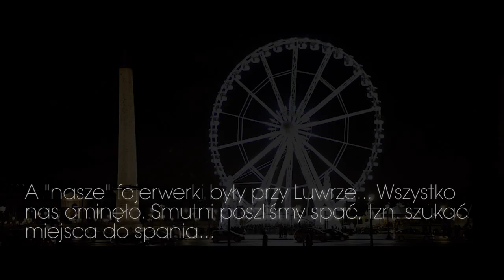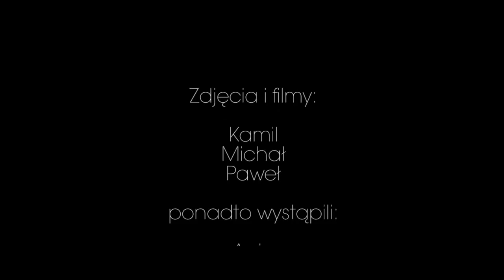Autostopowy sylwester w Paryżu 2011 / New year's Eve Hitchhike to Paris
Takie tam do Paryża - 3 teamy po 2 osoby. Autostop zimą (a mieliśmy już tego nigdy nie robić zimą!), elementy bezdomności, oszukany nowy rok itp :). Przejechane ze 3,5 tys. km :)